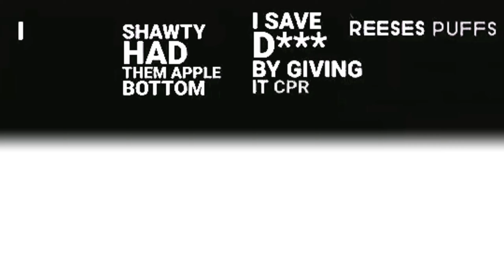This is all I have to offer QvQ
Lmfao, rip. YT won't let me save the video title QvQ